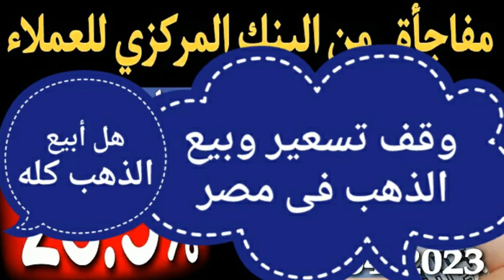الدولار\بعد وصول الدولار 43,26 جنيه في الذهب هذا ما سيتخذه المركزي المصري خلال ايام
‫سعر الدولار اليوم   في السوق السوداء في
سعر الدولار اليوم الخميس
سعر الريال اليوم فى مصر
أسعار- العملات
جريدة المال - جريدة المال
جميع البنوك سعر الدولار اليوم
سعر الدولار اليوم في مصر بكم
سعر الدولار اليوم في مصر السبت
سعر الدولار اليوم في مصر تحديث يومي اليوم السابع
سعر الدولار اليوم فى مصر اليوم
سعر الدولار اليوم في مصر مقابل الجنيه
الدولار اليوم في مصر سعر الدولار اليوم في مصر
كم سعر الدولار اليوم فى مصر
كم سعر الدولار اليوم في مصر في السوق الاسود
سعر الدولار اليوم في جمهوريه مصر العربية